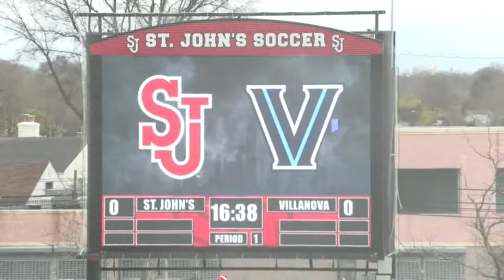Villanova vs St. john's Lacrosse Highlights | 2024 College Lacrosse | NCAA Lacrosse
Lacrosse Villanova St. john's